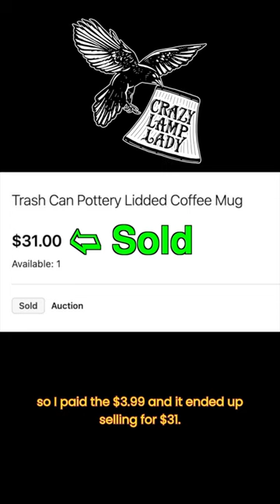Insane Goodwill Flip on Art Glass Paperweight